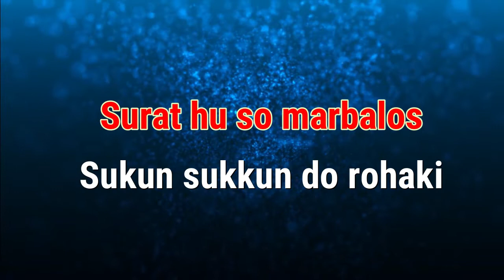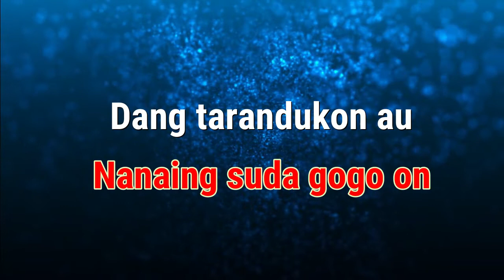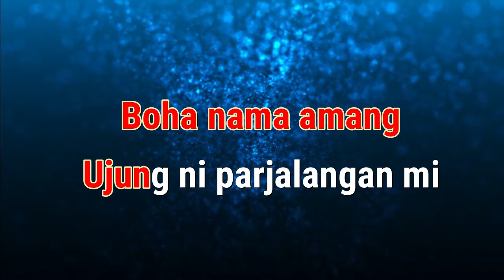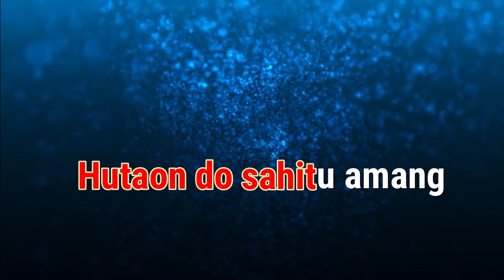Karaoke : Sukun sukun do rohaki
Karaoke
Judul : Sukun sukun do rohaki